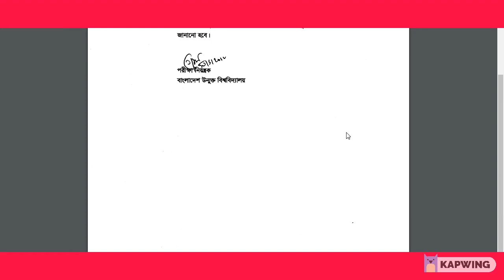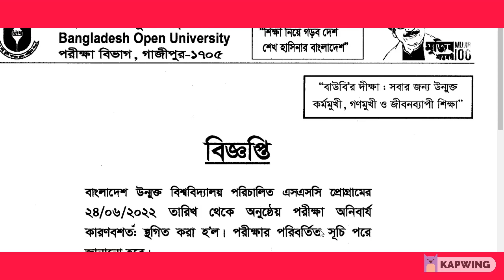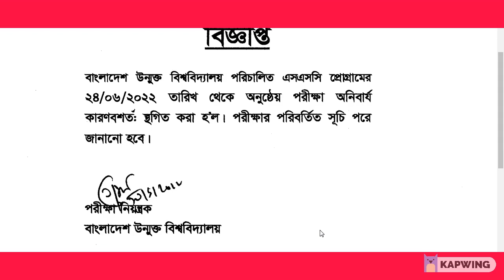notice bou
আমি বিশ্বাস করি ,আমি আপনার মুল্যবান কমেন্ট ও মতামতের মাধ্যমে আমার আগামী পথ
চলা আরো সহজ হবে ,এই জন্য আমি আপনার কাছে চিরো কৃতজ্ঞ,
আমাকে আপনাদের সাথে চলার সুযোগ দিতে চ্যনেল্টি অবশ্যই সাবেস্ক্রাইব করে রাখবেন
ধন্যবাদ

1.ইউটিউবের সকল টিউটেরিয়াল ১-১৩ পর্যন্ত

2.নতুন আপলোড সকল ভিডিও এক সাথে

৩.সকল প্রকারের ডিজাইন কিভাবে করবেন ?

৫.বেসিক গ্রাফিক্স ডিজাইন কোর্স (পর্ব